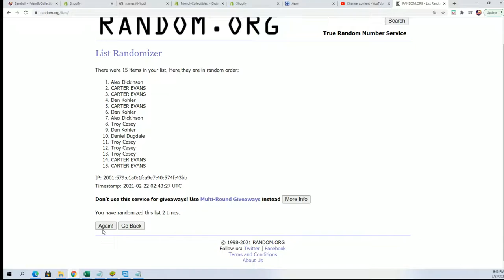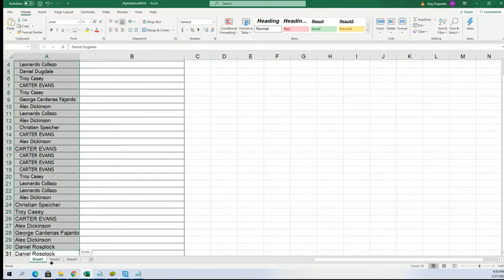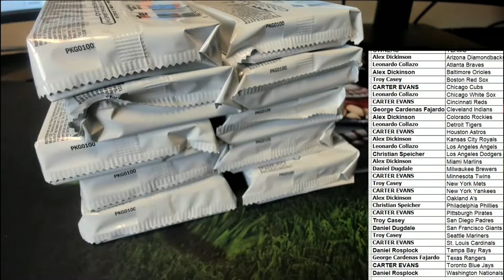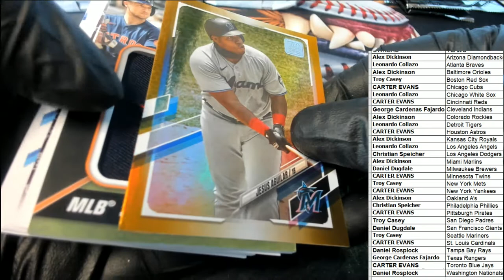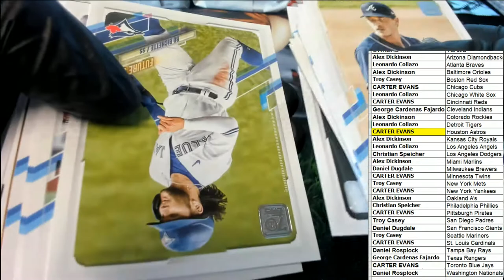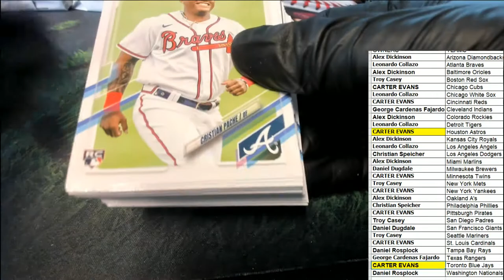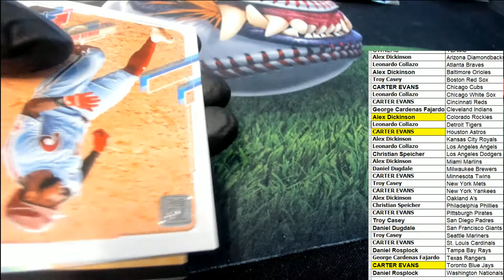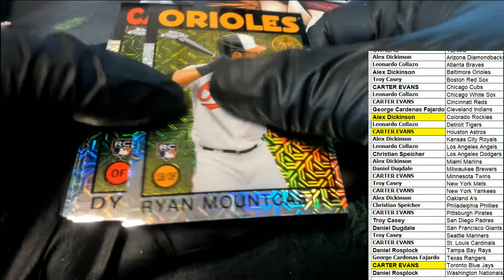2021 Topps Series 1 Baseball Jumbo ID 21SERIESJUMBO918